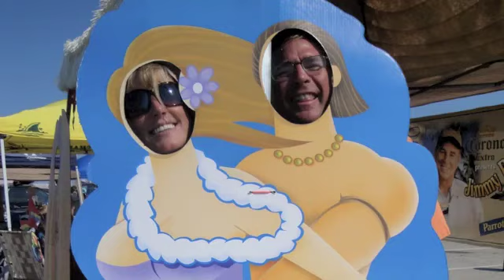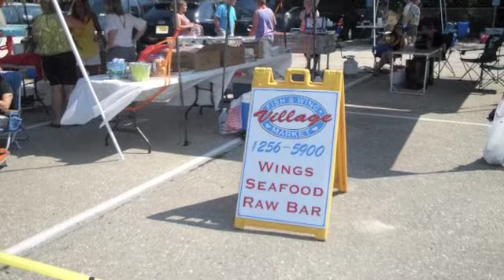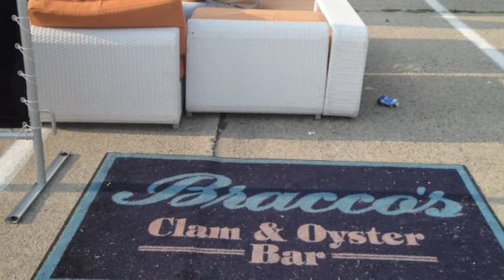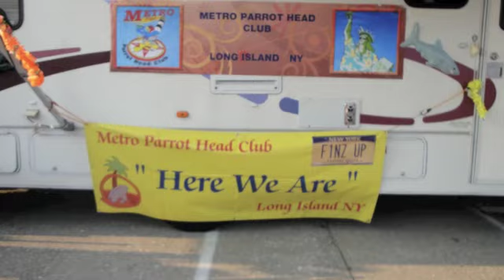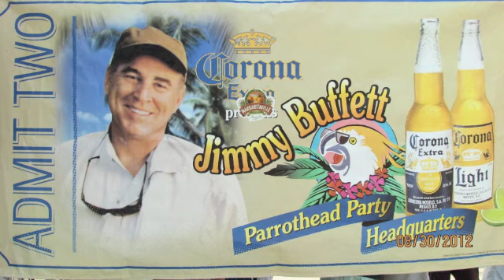Margaritaville- Jones Beach Tailgate 2012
Jimmy Buffet Concert and Tailgating at Jones Beach